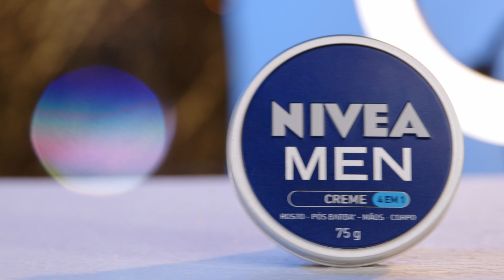Creme Hidratante Nivea Men 4 em 1 | CR Resenha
Mais uma resenha novinha para vocês saberem a nossa opinião sobre esse produto.

No site da CR e confira as ofertas desse e outros produtos! Acesse